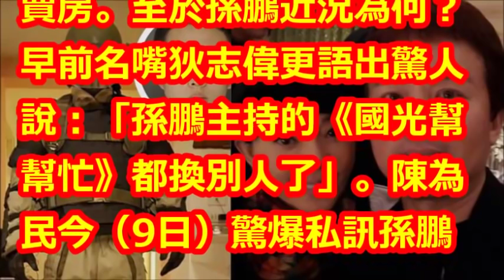孫鵬救不回孫安佐！ 陳為民私訊收「這回應」超痛心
【相關視頻】

透露孫安佐獄中生活曝光心態大變，12歲斷奶同睡15年，狄鶯終用溺愛讓兒子鋃鐺入獄! 真沒想到！